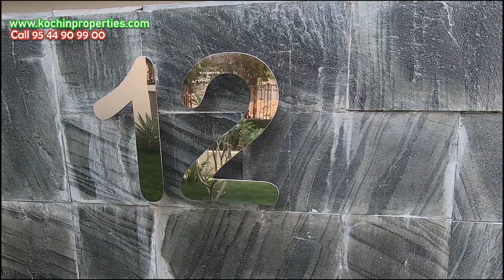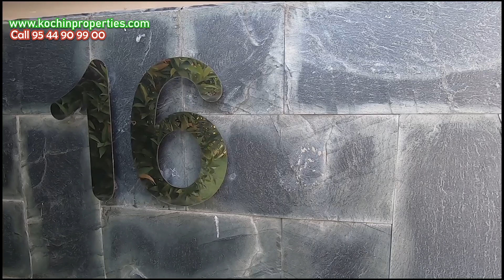ഒരു കിടിലൻ ഗേറ്റഡ് വില്ല | ഓടി ചാടി ചെന്ന് സ്വന്തമാക്കാൻ തോന്നും | Villa Projects in kerala Kochi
Exclusive Gated Community Villas for sale | Villa Projects in kerala Kochi | Luxury Furnished Amenities  | 1.25acre Common Area | Aluva | Affordable
Gated Community Villas for sale with 1.25 acre Common Area | Luxury Amenities at Affordable price .

State - Kerala
District - Ernakulam
Town -Aluva
Location - Just 2 kms from Town on Perumbavoor Road.
Aluva Perumbavoor Bus Route 150 meters.
Gated Community villa project in kerala ernakulam kochi with security ,swimming pool club house , health club, indoor badminton court, basket ball court, indoor table tennis Court, cricket pitch ctc.

Video Showing villa - Fully Furnished Mock Up villa - Price Showing in video screen Including Furnishing but Registration charges and Other Govt. taxes are extra.

Mockup villa details- 5cent land area.
2680 sqft 4 bhk villa with bedroom A/C's, Fridge, Gas stoves, lights, fans, Dining room A/C , cabinets ,sofa, dining tables etc which shown in video.

Following Amenities available:-
1)Gated community with main etrance gate.
2)24 hours security.
3)CCTV for common areas,
4)10,000 Sq ft club house.
5)Health clubs (Ladies and Gents).
6)Indoor wooden shuttle court.
7)Half basket-ball court.
8)Guest car parking.
9)Children's play area.
10)Elder's park,
11)Multi recreational hall Indoor games.
12)Swimming pool with kids pool.
13)Cricket net practice with bowling machine.
14)Open well and over-head tank with online filtration system.
15)Intercom facility (to villas and common area).
16)Internal road-paved drive way.
17)Landscaped common areas.
18)Waste management.
19)Generator back-up.
20)Fountain.
21)Poolside party area.
22)Association room.
23)Servants & Drivers common toilet.

DISTANCES TO MAIN LOCATIONS :-

Aluva Perumbavoor Bus stop - 150 meter.
Aluva Railway Station & KSRTC Stand -  1.70 km
Carmel Hospital Aluva -  900 meter.
Rajagiri Hospital Chunangumveli - 4 km
Amrutha Hospital Edapally (AIMS) - 13 km
Aster Medicity  - 13.30 kms
Renai Medicity Palarivattom -  13.50 km
Medical Centre Palarivattom - 15.60 km
High Court Junction Ernakulam -  19 km
Cochin International Airport - 12 km,
Infopark  kakkanad - 11km,
Kakkanad - 12 km,
Kaloor - 15 km.
Munnar - 106 km,
Thekkady - 150 km,

is the Realestate Section of NewCastle Builders.
Contact KochinProperties to Buy Or Sell Properties in Ernakulam District.
We are Genuine, Gentle & Professional.
and search for houses matching your budget and locations. search option is there in website.
Contact person:- Mr.Jayaraj S,
Contact Time    :- 9 am to 11pm (IST).
                                 (Both Numbers Available Direct Call & WhatsApp)

Daily uploading new videos of the new home design houses for sale kerala, ernakulam,
gatedvilla​s gatedcommunity​ exclusivevilla​ villaforsalein​ houseforsaleinernakulam​ kerala​ newvillas​ gatedvillas​ kizhakkambalam​ kakkanad​ pallikkara​ edapally​ kalamassery​ infopark​.
Ernakulam
Irumbanam
Kochi.

HOME LOANS-BANK LOANS AVAILABLE
2)House interior,
3)interior design,
4)House plan,
5)home plan
6)interiordesign,
7)kerala

Resolved The following :-
1)kerala villa project details available,
2)villa projects in kerala india details,
3)gated villas for sale near aluva,
4)gated villa projects in ernakulam,
5)Luxury villa projects in kerala kochi ernakulam.
6) NewCastle villas  projects,
7) NewCastle Builders Jayaraj 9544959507,
8) KochinProperties - The property shop in kerala ernakulam,
9) Cochi Properties videos